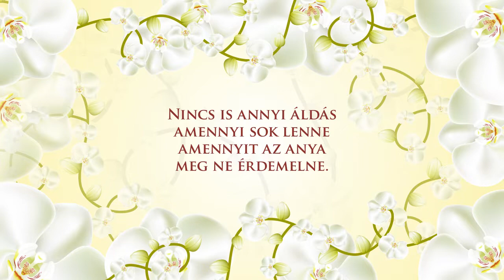Boldog anyák napját kívánunk minden édesanyának!